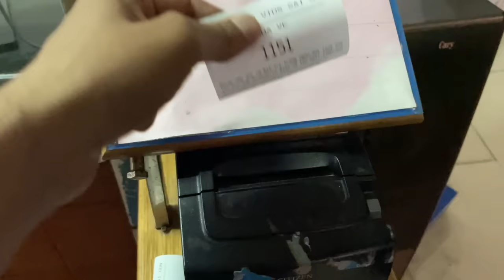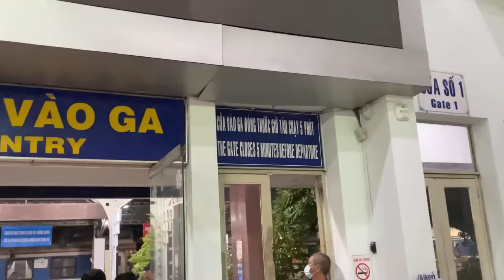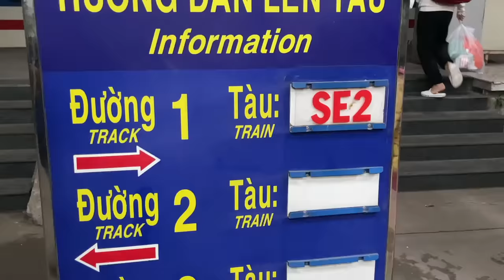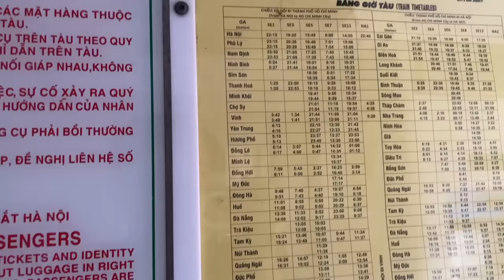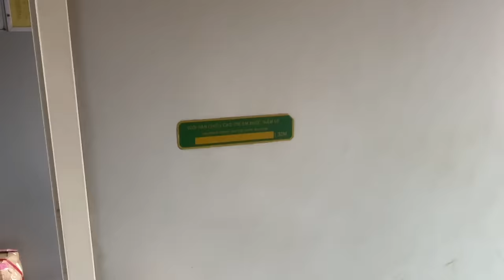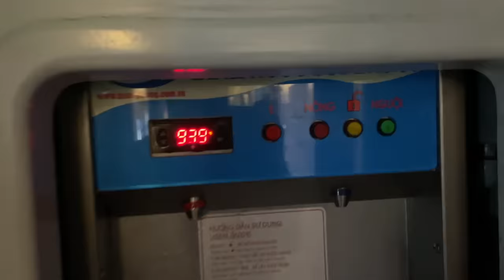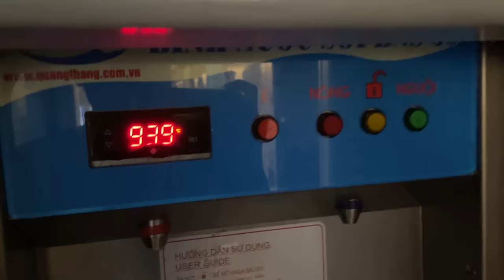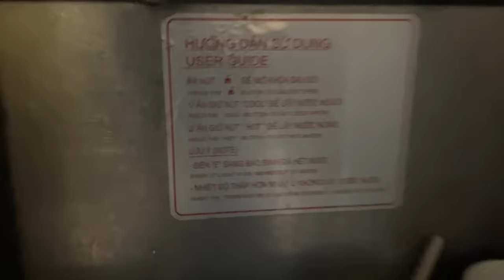How Expensive is Train Travel in VIETNAM? | Ho Chi Minh to Hanoi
In this video you will see us traveling from South Vietnam City Ho chi Minh to North Vietnam City Hanoi.